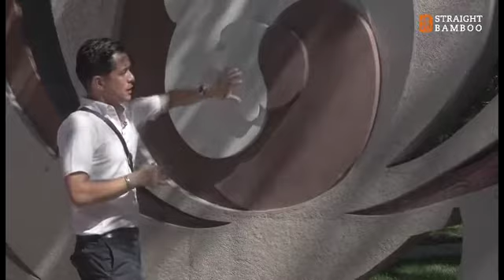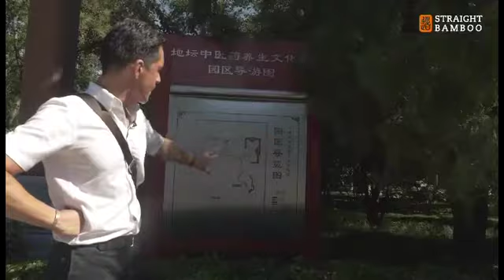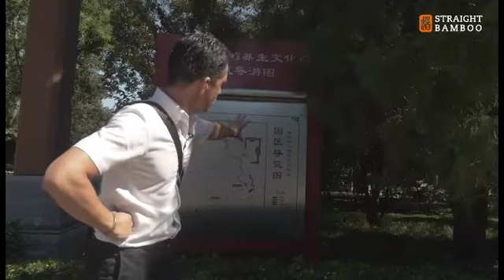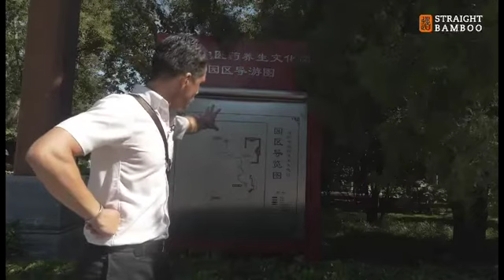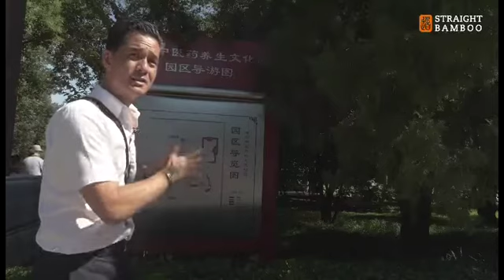Journey into Chinese Medicine 4 - Yin-Yang & Five Elements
What are the origins of the Yin-Yang? How is it linked to astronomy, cycles, change and Daoism? How Yin-Yang naturally gives rise to the theory of Five Elements. Understand how the Five Elements, microcosm-macrocosm, systematic correspondence and feng-shui all originate from astronomy and observation of nature.